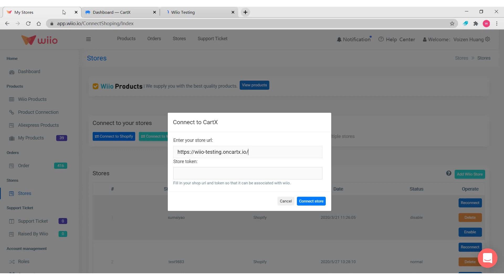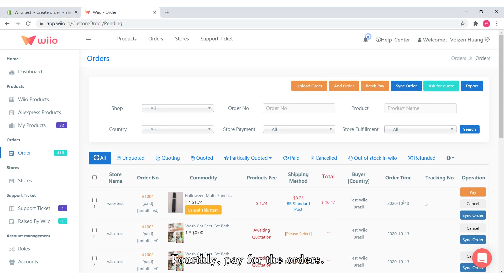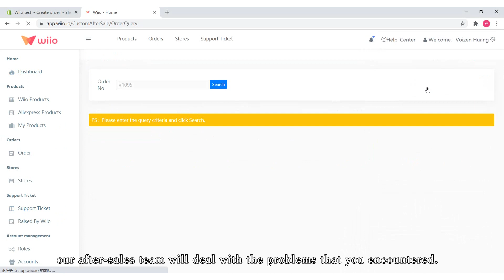How to use Wiio to fulfill your orders from CartX?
Dear Dropshippers,
One good news to you all, especially for you in Brazil!
With the CartX theme editor, you can set up your store the way you want, without knowing how to program and without losing flexibility. So Wiio integrated with CartX successfully. Follow our channel to know how to import your orders to Wiio easily.

Here is a quick bind introduction for you about how to bind your CartX Store:
1. Log into Wiio and click Store, find 'connect to CartX'
2. Go back to your CartX Store and log in.
3. ClickView Store' to get your store URL, copy it to Wiio.
4. Then click your store profile here and get the 'Token', copy it to Wiio. Then click 'Connect store' and your CartX Store will be connected successfully.
5. Sync orders
6. Ask for a quote
7. Choose logistics
8. Recharge and pay